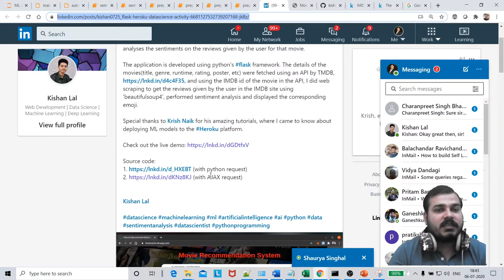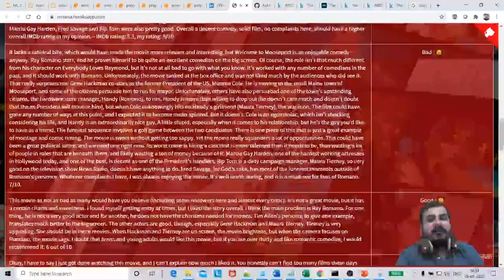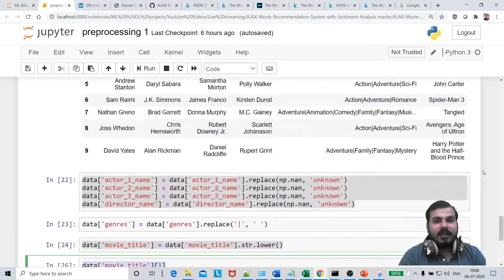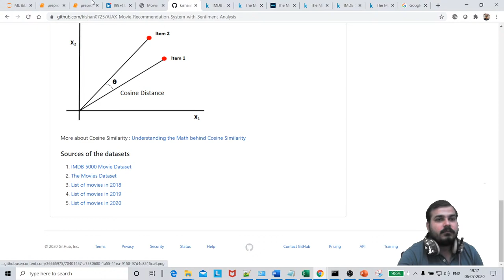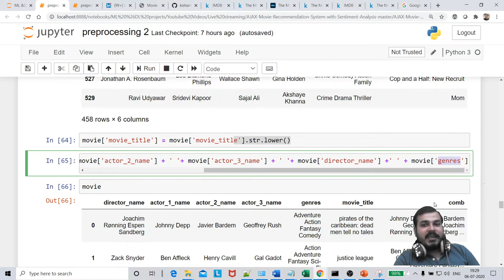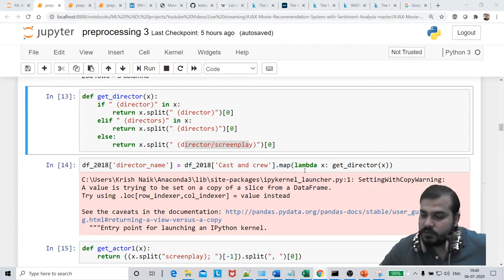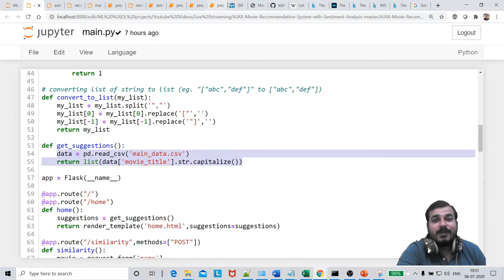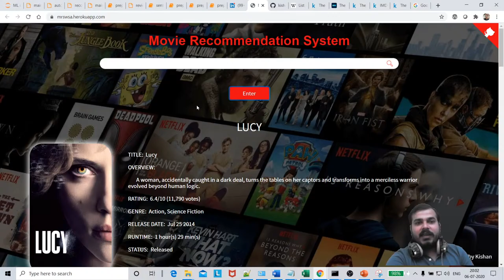Live Implementation Of Movie Recommendation With Deployment Using Heroku